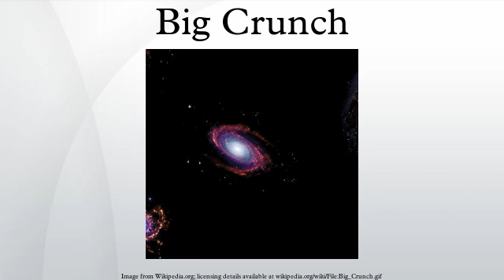Big Crunch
In physical cosmology, the Big Crunch is one possible scenario for the ultimate fate of the universe, in which the metric expansion of space eventually reverses and the universe recollapses, ultimately ending as a black hole singularity or causing a reformation of the universe starting with another big bang. Sudden singularities and crunch or rip singularities at late times occur only for hypothetical matter with implausible physical properties.